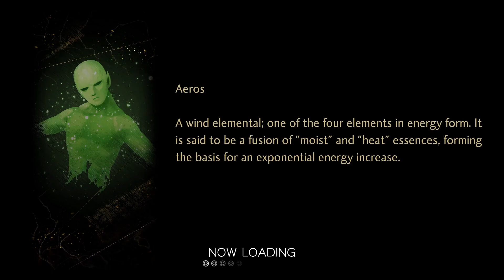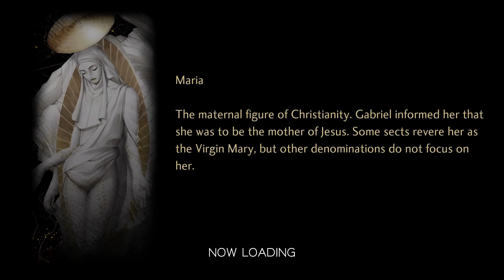[Nintendo Switch] Shin Megami Tensei V Walkthrough [68] The Benevolent One Sub Quest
Walkthrough by Bermy
Difficulty: Hard

One final Sub Quest before we proceed with the story (finally).  It's time to take on the dragon Huang Long that we initially skipped out on because he was ridiculously strong at the time.  To be fair, he's strong now as well.  However, we can take him on.  Head back to its location in Minato (03:35) and be ready for a challenging fight.

Huang Long is only weak to Dark attacks, and can hit your party with any variety of different elemental attacks as well as Almighty damage.  In short, it can really hurt.  Huang Long will Call Allies throughout the fight, and you should prioritize defeating the allies first in order to reduce the number of attacks Huang Long has.  At the same time, you want to also keep up the damage on Huang Long.  Use group wide attacks if you can as this is not a fight that you want to go slow on.  The longer the fight drags out, the less likely you are of prevailing.  Here are the elemental weaknesses for each of Huang Long's allies:

05:12 - Baihu - Weak To Wind
07:16 - Xuanwu - Weak To Fire
09:21 - Zhuque - Weak To Ice
Qing Long - Weak To Electric (Huang Long Did Not Call This One)

After the fight, you will be able to fuse Huang Long (when you are a high enough level).  Now it's time to continue on with the story.

Game Name: Shin Megami Tensei V
Platform: Nintendo Switch
Developer(s): Atlus
Publisher: Sega